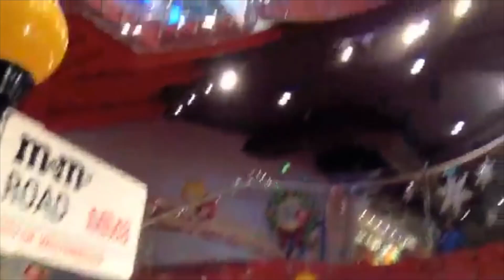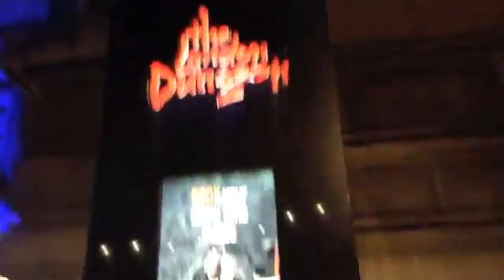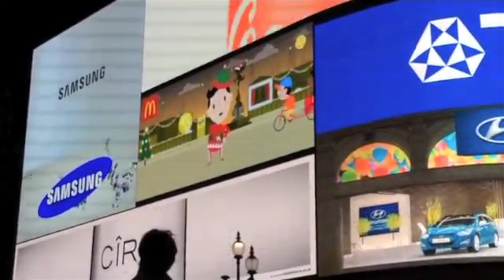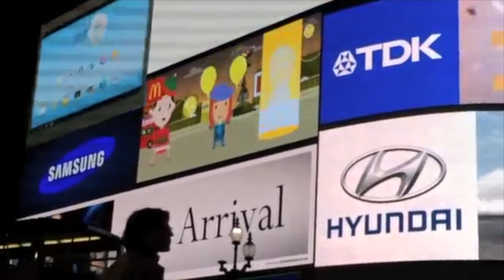Throwback - Beatles Crossing and other London touristy spots.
Howsss ittttt everyone! (expand for more infos!)

✿ Hey hey, throwback vlogs are back, hahah! This time Ive combined 3 days worth of vlogs from my trip to London back in December 2014. Mainly just going round London and doing touristy things. Sorry if it's a bit boring but either way, Enjoyyyy Xx ✿

♡ Find me here/let's keep in touch ♡

△ Tech Details △
∴ Camera: Canon G7X Mark II
∴ Editing Software: iMovie and Final Cut Pro X
∴ Tripod: Bought from Carousell